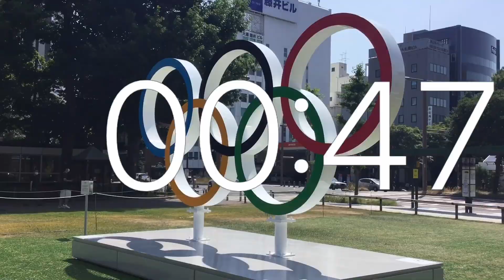Timer 1 minute movie .Tokyo Olympic 2020 .Sapporo City Odori park west 10 .Symbol mark from Japan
Timer 1 minute movie .Tokyo Olympic 2020 .Sapporo City Odori park west 10 .Symbol mark